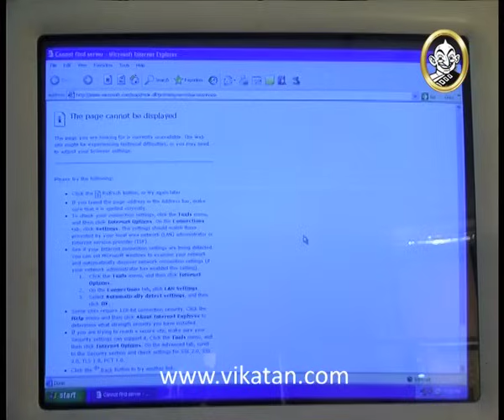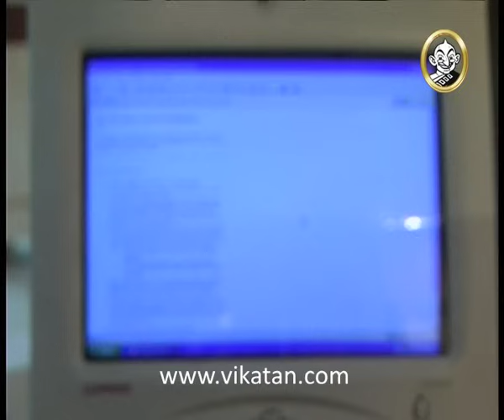Thirumathi Selvam Episode 304, 21/01/09